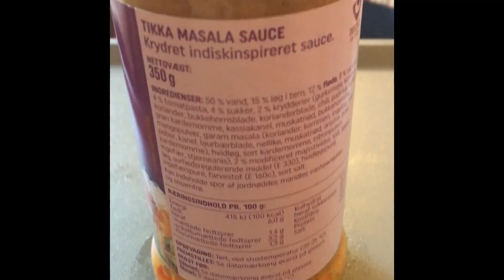Making tikka masala.